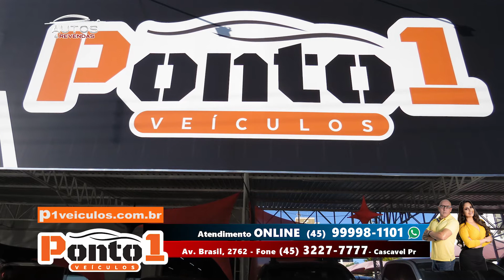PONTO 1 VEÍCULOS PASCOA 03 04 2021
VEICULOS PERICIADOS
SEMINOVOS DE QUALIDADE
VEICULOS SEMINOVOS